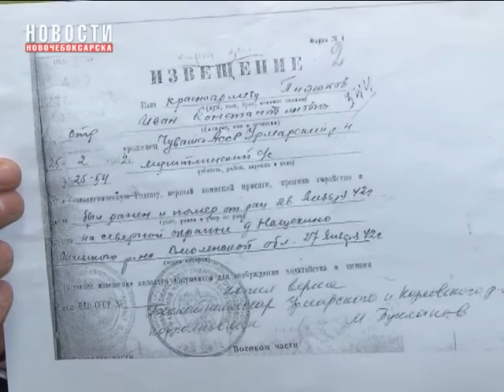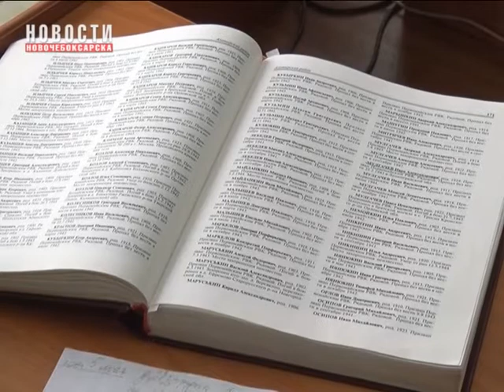Поисковый отряд «Пламенные сердца» НХМТ установил место захоронение 384 воинов из Чувашии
Победа в Великой Отечественной войне досталась нам очень дорогой ценой. Судьбы тысяч людей так и остались невыясненными. До сих пор продолжаются поиски мест захоронений погибших воинов. В 2013 году на базе Новочебоксарского химико-механического техникума был создан поисковый отряд с поэтичным названием «Пламенные сердца». Сегодня он насчитывает 36 человек, среди которых студенты и преподаватели.